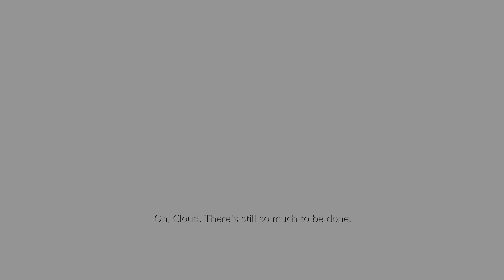FF7 Remake Chapter 7 Part 2 - BOSS FIGHT with Airbuster Japanese w/ English subs